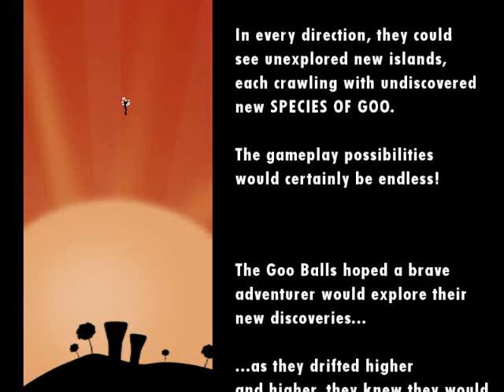World of Goo Walkthrough - Part 2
End of world 1